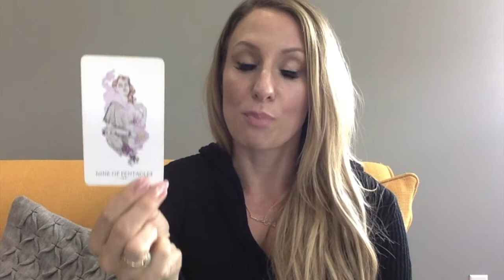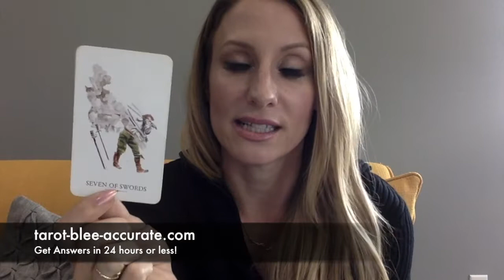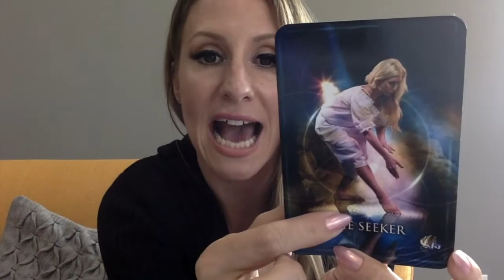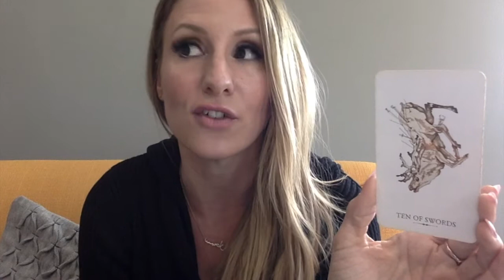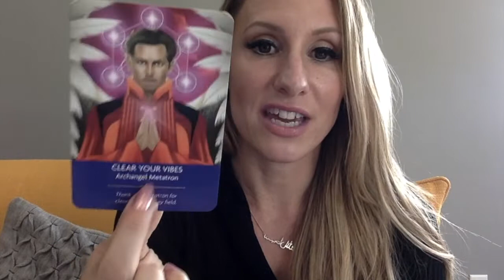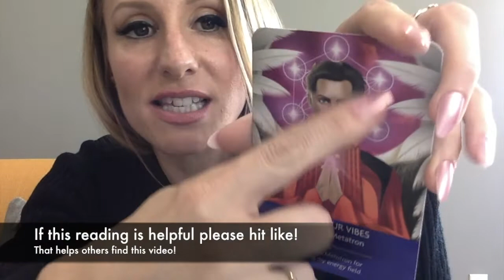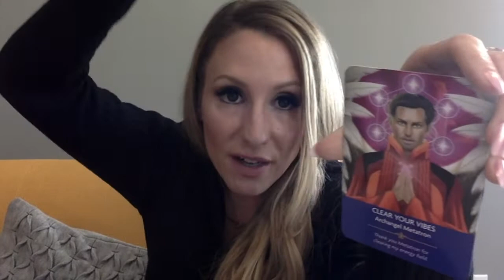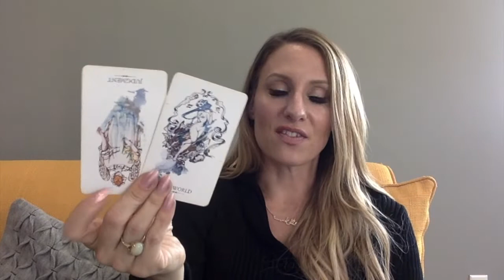Taurus June- IT'S FATE! - career, love, lucky day & more!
It's Fate, Taurus! So many awesome changes are coming for you due to karma or destiny. This tarot horoscope video will explain what to expect in for June in work/career, with your money, love life, and social or family relationships. You'll also discover your lucky day of the month, and your power crystal, chakra and color. I am wishing you the best June ever!